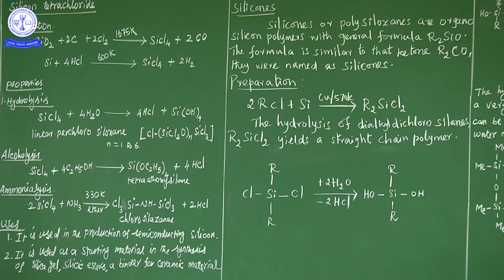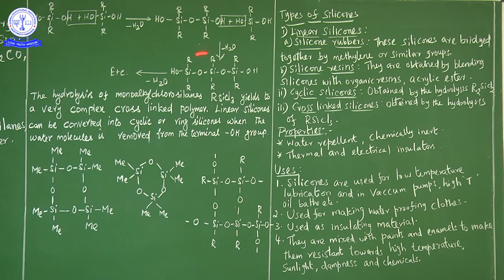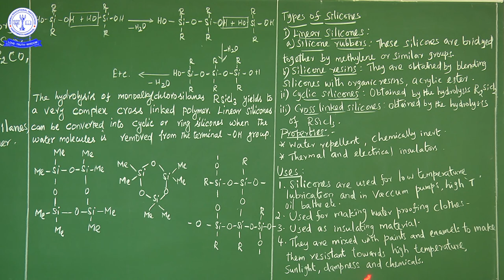12TH CHE P - BLOCK ELEMENTS - I (9)